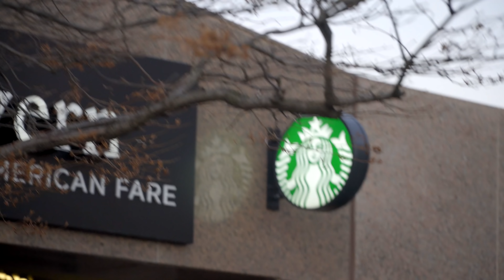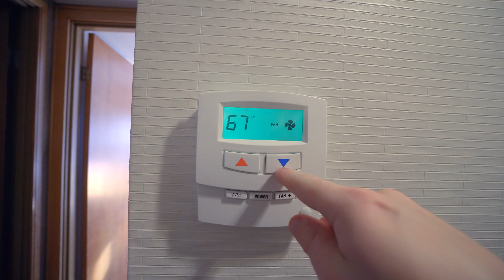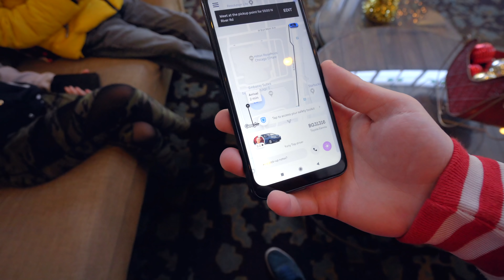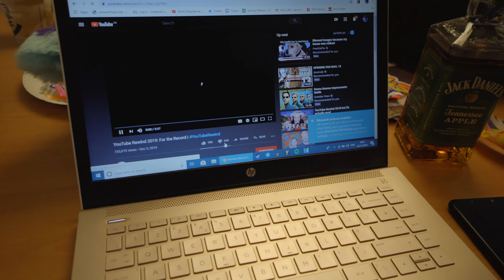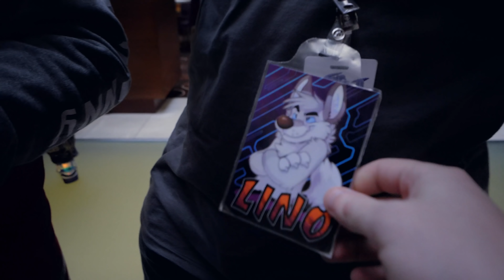A RELAXING DAY | Midwest Furfest 2019 Vlog #2